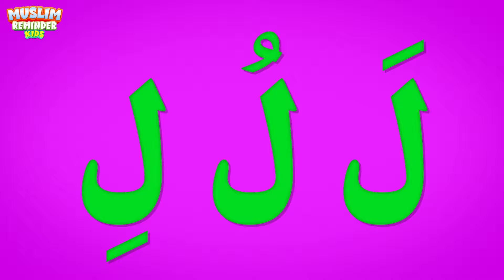ALIF BA TA SONG 2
Dive into the world of Islamic education with Muslim Reminder Kids in this captivating YouTube video showcasing the "Alif Ba Ta" song. Discover the importance of learning the Arabic alphabet and how to pronounce it correctly in Islam. Immerse yourself in this delightful Islamic cartoon filled with educational content and uplifting Nasheed.

Season 1 - Nasheed special

This is a fun and colorful video that teaches children the Arabic alphabet. It's a great way to learn the phonetics and sounds of each letter from alif, ba, ta to ya.

Please note : All our footage is licensed to and only TheMuslimReminderKids, so we request no third-party to re-use our videos.

And keep reminding, because reminding benefits the believers (51:55)

1. Invest in your kids
2. Set up an ongoing charity
3. Share beneficial knowledge